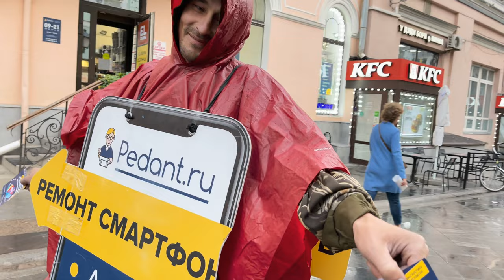Some of the Most Beautiful Moscow Streets. Young Talented Singers. Sentimental Walking Tour 4K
Moscow Street Life Scenes. MoscowWalks. This walking tour is of some of the most beautiful streets of Moscow center. First days of autumn are brightened up with voices of young street singers, so different and so talented. You'll see vivid palms and orchids as a part of the installation against the background of gorgeous Moscow architecture and wonderful sky.

The route places:
- Stanislavsky and Nemirovich-Danchenko Monument - Памятник К.С. Станиславскому и В.И. Немировичу-Данченко
- Kamergerskiy Lane - Камергерский переулок
- Chekhov Moscow Art Theatre - МХТ им. А.П. Чехова
- S. Prokofiev Monument - Памятник С.С. Прокофьеву
- Bolshaya Dmitrovka Street - улица Большая Дмитровка
- Kuznetskiy Most Street - улица Кузнецкий Мост
- Petrovka Street - улица Петровка
- Neglinnaya Street - улица Неглинная
- Rozhdestvenka Street - улица Рождественка
- Kuznetskiy Most Metro Station - станция метро Кузнецкий Мост
- Teatralnyy Proezd - Театральный проезд

Walking tour. Downtown. Walks. People. Architecture. Street life. Russia. Moscow.

The equipment I use:
- Xiaomi Mi Selfie Stick Tripod